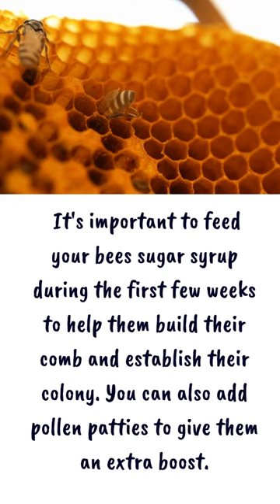🍯How to keep bees: A beginner's guide to beekeeping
How to keep bees: A beginner's guide to beekeeping tips

Have you ever considered keeping bees in your backyard? Not only do they help pollinate your garden, but you can also enjoy the sweet reward of their honey. In this basic beginner's guide, we'll show you everything you need to know to get started.

First,You should talk with local beekeepers, learn from them and see if beekeeping is for you.

In 2022, we were asked to take over several beehives from people who wanted to try beekeeping, then after all the time and investment decided it was not for them.

Next, you'll need to invest in a beekeeper's suit, gloves, and tools. These will protect you from getting stung while you work with the bees.
Cut to a shot of a beehive.

Next, you'll need a beehive to house your bees. You can either buy a pre-made hive or build your own. Be sure to place the hive in a location that gets plenty of sunlight and is protected from strong winds.
Cut to a shot of a beekeeper inspecting a beehive.

Once you have your hive set up, it's time to get your bees. You can purchase a package of bees or a nucleus colony from a reputable beekeeper. When you receive your bees, transfer them into the hive and give them time to settle in.

It's important to feed your bees sugar syrup during the first few weeks to help them build their comb and establish their colony. You can also add pollen patties to give them an extra boost.

As your colony grows, you'll be able to harvest honey. To do this, you'll need to remove frames from the hive and extract the honey using a honey extractor. Be pleaseeeeeee be sure to leave enough honey for your bees to eat over the winter.

What it means to me? Is it gives me an indicator that I am building an audience and that I am creating helpful content for people who share a love for the same things that our family loves beekeeping beefacts beekeeping tips and please feel free to comment on any video or reach out with any questions.

👉For Beekeeping news, beehive inspection, ideas and beekeeping